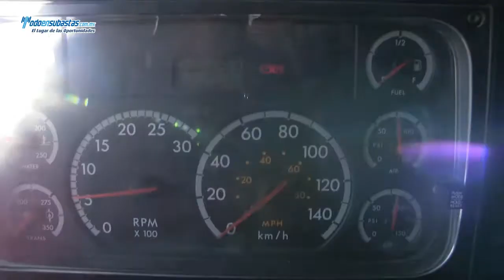Freightliner / Tracto Quinta Rueda CL120 58 K DDC 430/470HP / 2008